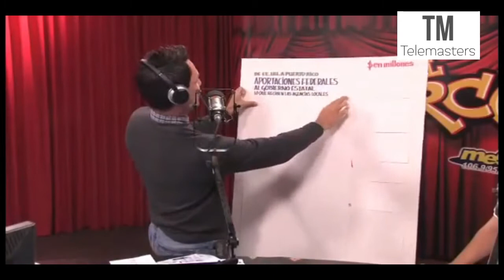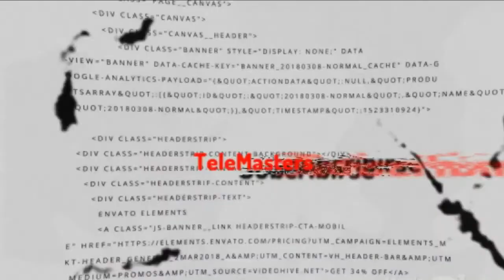¿Los puertorriqueños son mantenidos por Estados Unidos? Datos - Boricuazo en El Circo de La Mega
Puerto Rico no puede vivir sin fondos federales? 🤐🤐🤐